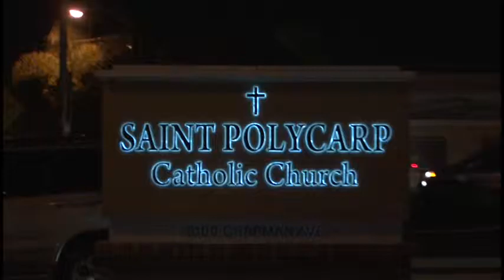MUNG CHUA GIANG SINH P1